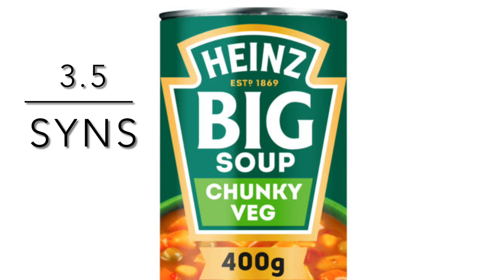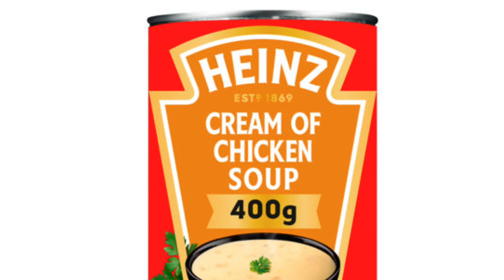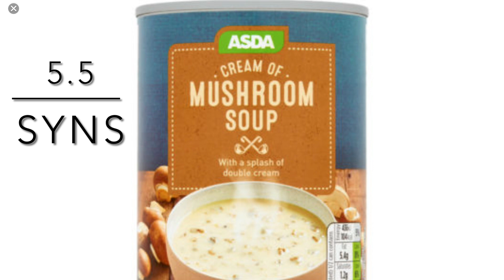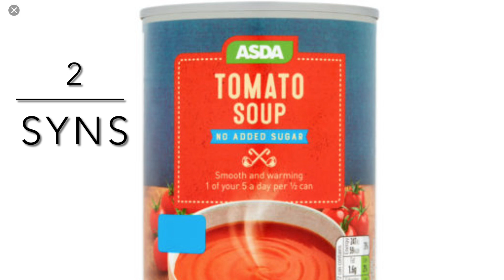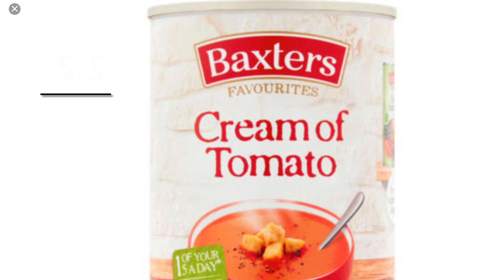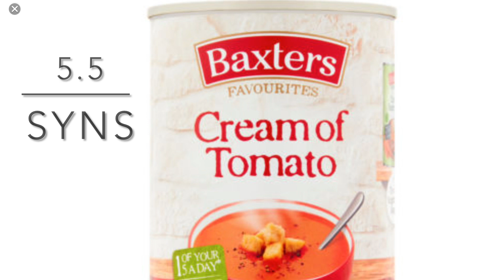Slimming World | Soup from Asda | all syns included | ideal to take to work | Foodie series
Slimming World tinned soup from Asda with all syns, ideal to take to work in a flask or to heat at work.

Please doublecheck syns to protect your own weightloss.

Intro/Outros by Placeit
Thumbnails and animation by Canva